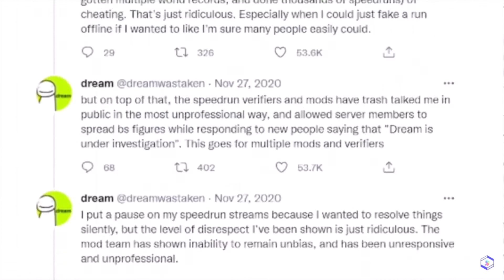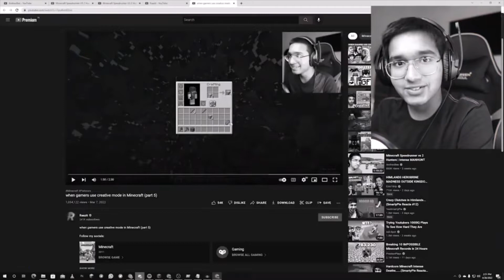5 moments when gamers accept their creative mode mistake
5 moments when gamers accept their creative mode mistake in Minecraft

This is a Minecraft video where ill do some epic minecraft parkour with insane clutches
Not Minecraft, But Water Rises or Minecraft, But Lava Rises, or a speed run / speed runner of Minecraft against a killer / assassin